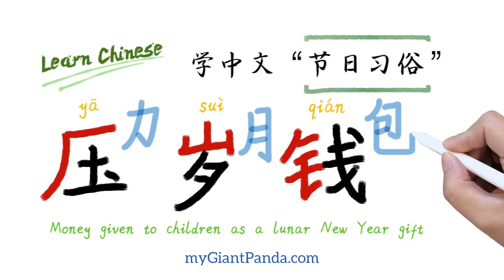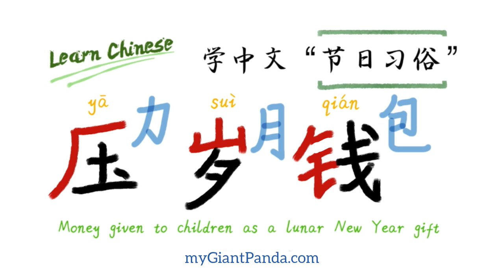学中文【压岁钱】节日习俗 How to Write Chinese 偏旁部首-厂字头·山字头·金字旁 Chinese New Year's Money 学写汉字 Learn Chinese 基础汉语